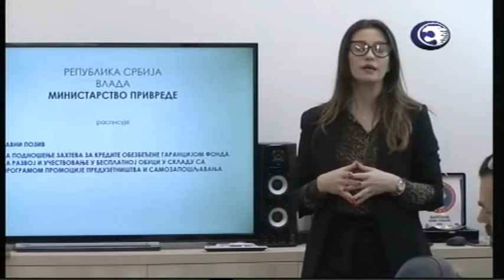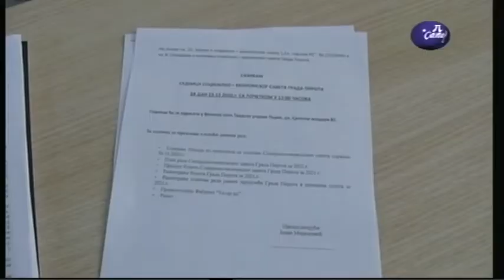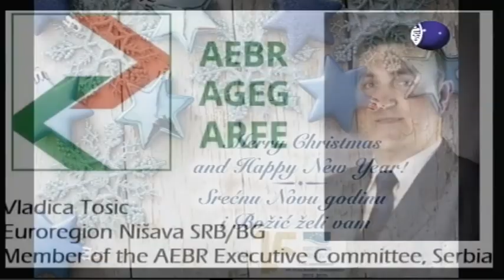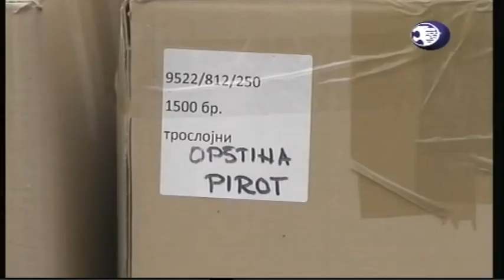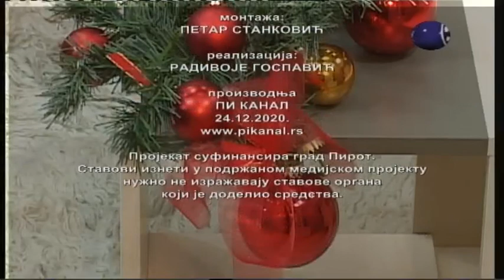Boje grada 24 12 2020